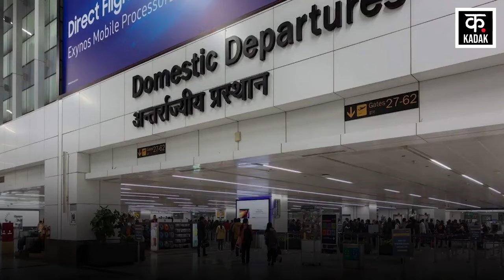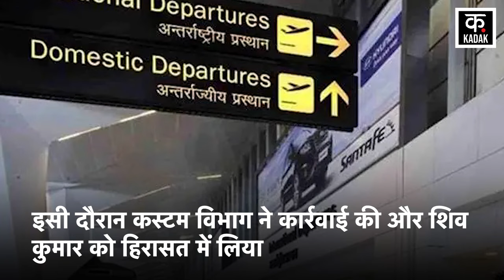Shashi Tharoor के PA Shiv Kumar Prasad के साथ यह क्या हो गया ? | Indira Gandhi International Airport